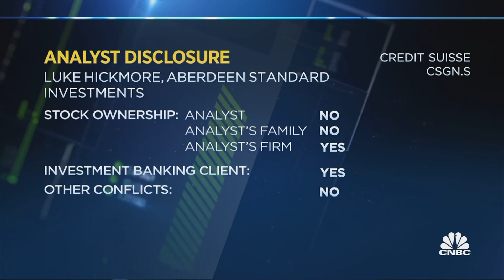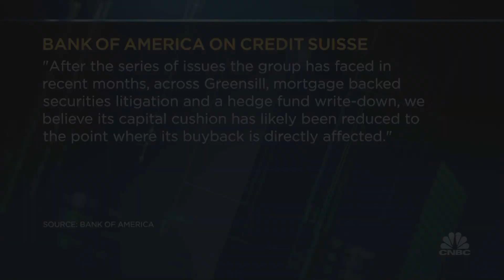'A long list of problems' for Credit Suisse, investment director says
Luke Hickmore, investment director at Aberdeen Standard Investments, said the firm is not planning to change its position on Credit Suisse, but the recent fire sale is becoming a regulatory issue.